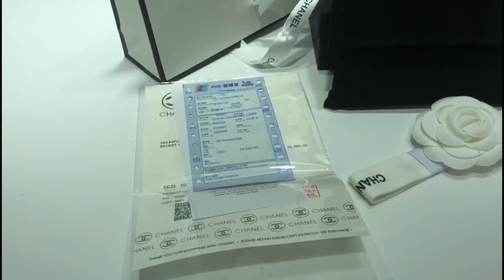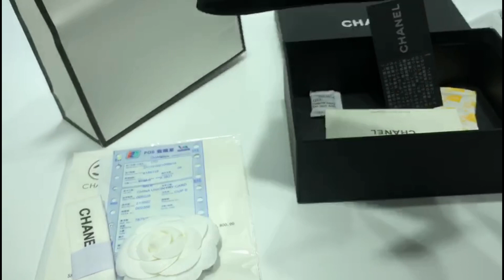Chanel mini flap bag Review